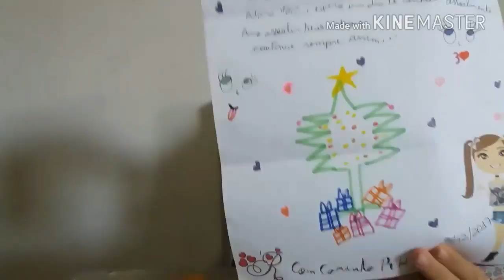MUDEI O VISUAL E GANHEI PRESENTE/ NOME DO MEU MASCOTE!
Galerinha neste vídeo vou mostrar pra vcs meu novo visual, o nome do meu mascote e o presente que ganhei de uma Youtuber ❗❤